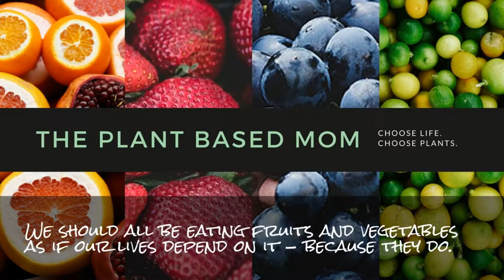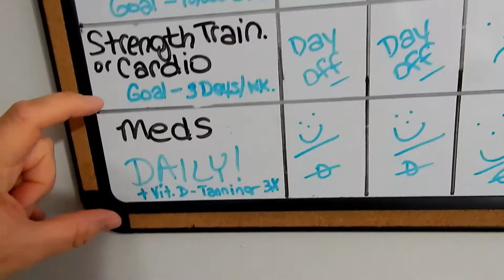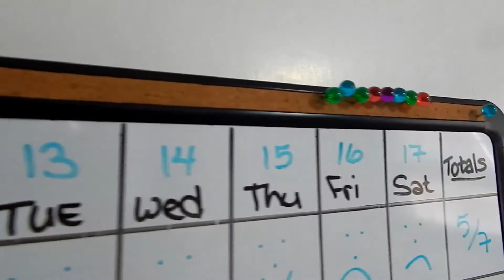Weigh In #8 || Loss or Gain?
"It's important in life to celebrate any victory in life." ~Jillian Michaels

Be kind to yourself today!

Thanks for joining me in my plant based journey! I hope to inspire you and to be inspired by you! Join me! A year from now you may wish you had started today! Also...

GinaThePlantBasedMom AT gmail DOT com
Be sure to change the AT to @
and the DOT to .
No spaces at all

It's all about whole food, plant based living, weight loss, exercise, health, and the plant based family. My goal is to lose weight, reverse disease i.e. Type 2 diabetes & high blood pressure, get healthy, and help others do the same.

My hearts desire is to help other moms help their kids learn to eat and love a whole foods, plant based diet. Today, 1 in 3 children are obese! It used to be 1 in 10! Something has got to change!

Also, I want to help people understand that their health issues are not always hereditary. The type of food you eat can lock and unlock your genes! I'm here to tell you that you can change your health destiny! I'm living proof! I have successfully reversed Type 2 diabetes. I have yet to conquer my high blood pressure but that is next on my list! You better believe that I'm going to emerge the victor! *smile*

I have lost 40 pounds to date, but I gained back 10. I still have quite a lot of weight lose. about 89 pounds! Yikes! Once I reach that goal I will re-evaluate everything and make a final weight goal.

Music Credits

First Day by Huma-Huma